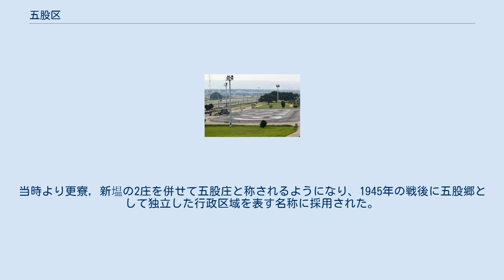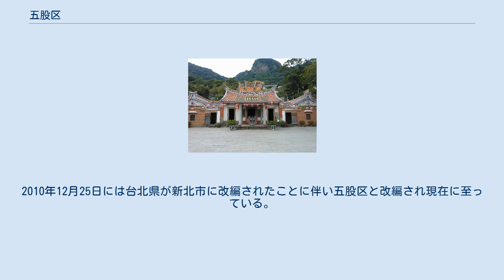五股区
大台北都会公園のRCカーレース場。
遠くに見える高架道路は中山高速公路と台64線 楞厳閣付近の道路から望む観音山 五股区（ウーグー/ごこ-く）は台湾新北市の市轄区。
域内に五股工業区を有し、台北市に隣接した立地条件を活かした工業団地として発展している。
工業団地は五権路と五工路の名称を冠した道路により整然と区画が整理され、高層建築の工場内部に多くの中小企業が同居しているのが特徴である。
 新北市に属する三重区、蘆洲区及び新荘区の北側に面しており、台北市からは、高速道路で直結している。
 南部の五股工業区周辺は、中小企業の工場や事業所か数多く存在しているが、住居や商業施設は少ない。
一方、中山高速公路(高速道)より北側は、山に面していて緑も多く、住居も数多く存在する。
 五股地区には、二重疏洪道と呼ばれる河川がある。
普段は水は流れておらず、土手に囲まれた内側には、道路や運動公園などがあって住民に開放されているが、洪水発生の可能性が高い場合には、淡水河からの水を流す事になっており、台北市の近くを流れる淡水河のバイパスの役目を果たしている。
 近い将来、五股區を経由する台北捷運環状線や桃園機場捷運などの開業が予定されている。
 五股の旧名は「五穀坑」である。
これは最初にこの地に入植した漢人5名が協力して開拓に当ったことに由来している。
清の道光年間に客家人、閩南人の入植が進み地名も簡略化され「五穀」と称されるようになり、更に入声の消失によって「五股」と表記されるようになり現在に至っている。
 1767年、巡検がこの地に設けられ、五股坑、八里坌、貴子坑がその管轄下に置かれた。
清代を通じて大きな変化は無く、1895年に日本の支配下に置かれると台北県滬尾（淡水）弁務署の管轄となった。
1920年、台湾全島に州、郡、街、庄の制度が設置されると五股は台北州新荘郡管轄となった。
当時より更寮，新塭の2庄を併せて五股庄と称されるようになり、1945年の戦後に五股郷として独立した行政区域を表す名称に採用された。
2010年12月25日には台北県が新北市に改編されたことに伴い五股区と改編され現在に至っている。
 五股凌雲寺